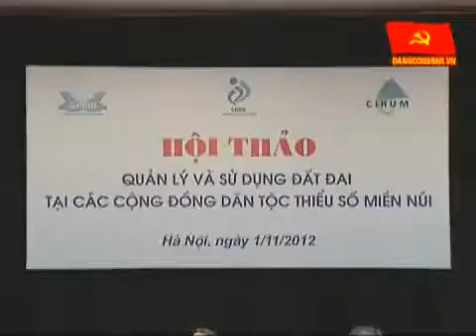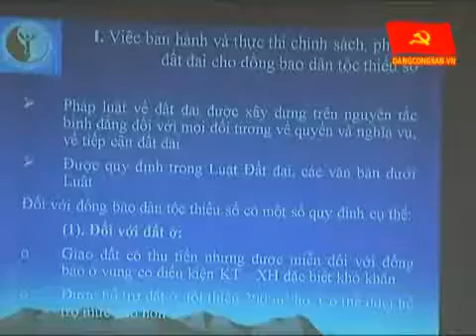ĐCSVN: Quản lý và sử dụng đất đai tại các cộng đồng dân tộc thiểu số miền núi